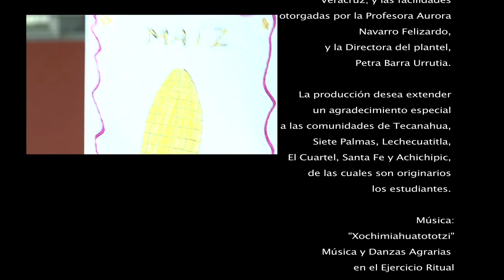*** Impulsemos el uso de la lengua náhuatl *** UVI Huasteca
Resultado del proyecto "La tradición oral en la animación de la lengua náhuatl en el ámbito educativo", de Cecilia de la Cruz Sánchez, estudiante de sexto semestre de la Licenciatura en Gestión Intercultural para el Desarrollo de la Dirección de la Universidad Veracruzana Intercultural (Universidad Veracruzana), Campus Intercultural Huasteca.